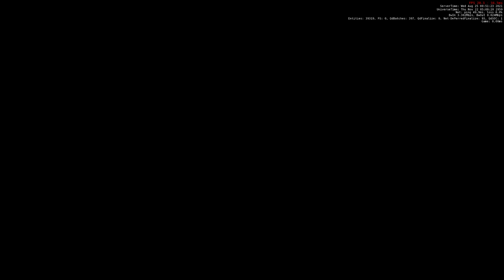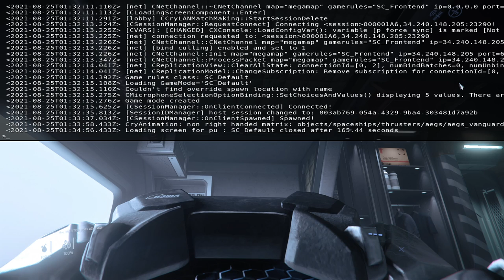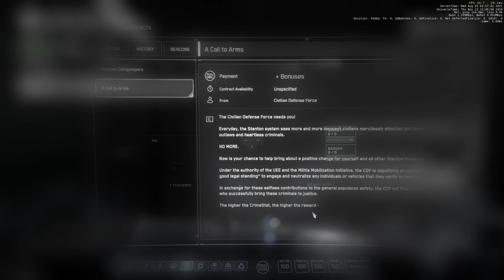Star Citizen 3.14.1 | Bounty Huntin' & Turret Gunnin'